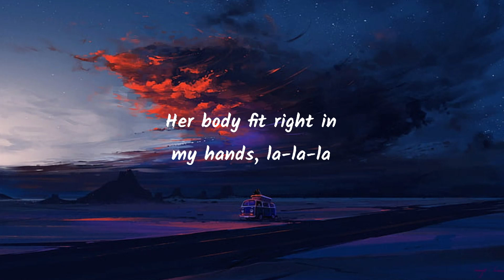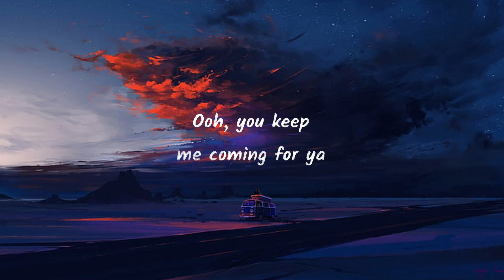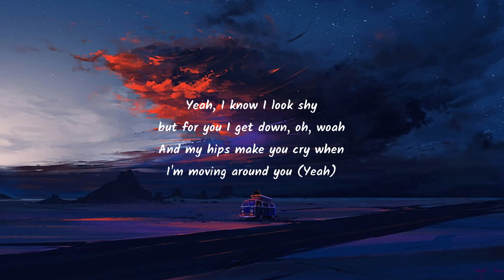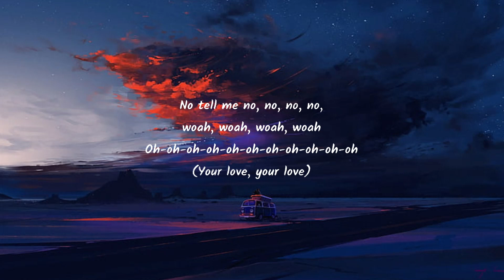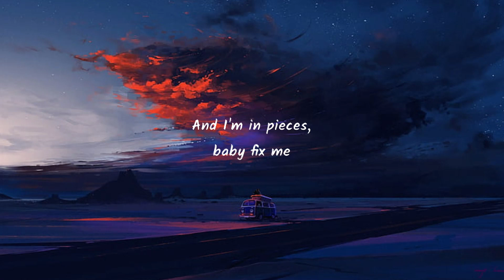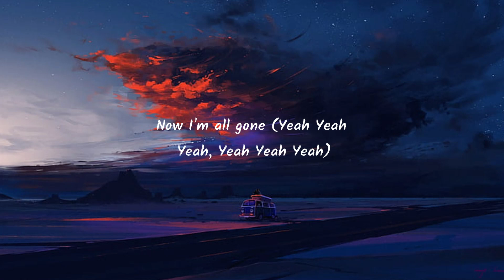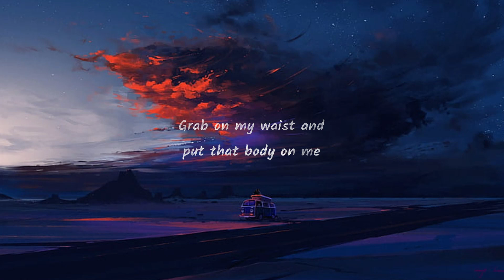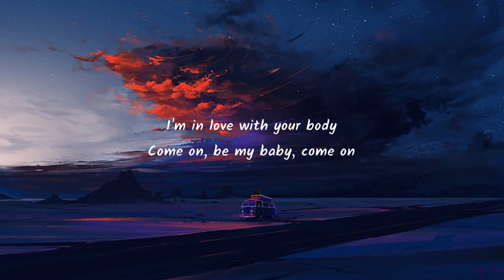Shawn Mendes Camila Cabello, Senorita, Lyrics Rema Selena Gomez, Calm Down Mix 1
yeah noo

sapphire moonlight
we danced for hours in the sand
tequila sunrise

don’t stop